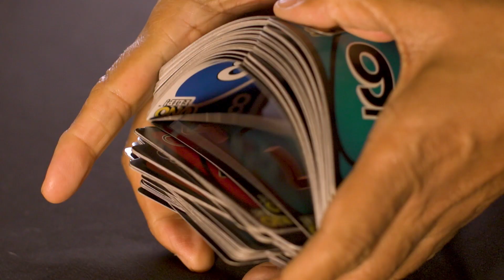Game Time! - Cinematic Video Project